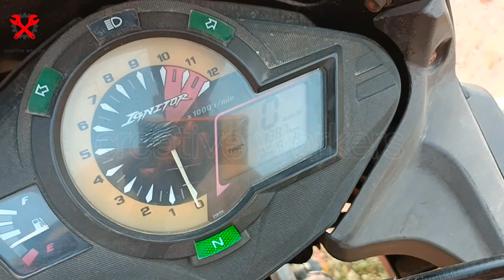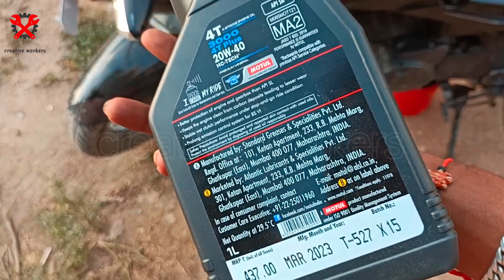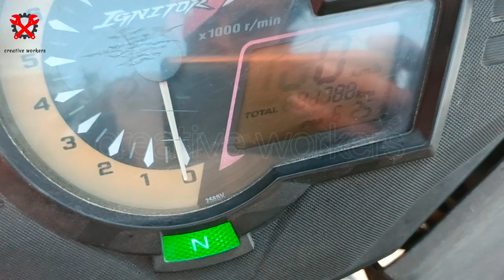Hero ignitor engine oil changing at home || Easy Methods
! in this each and every frame or content is donned by my own  I am the creator !

Shop Location:-

Please Follow us on below sites like Instagram & YouTube 👍😊

In case  need doubts regarding this video follow us on below social websites friends..

links in Channel about check out there.

Tools and Materials Needed:

New engine oil (check your owner's manual for the recommended oil type and quantity)
Oil filter (if applicable)
Socket wrench and appropriate sockets
Oil drain pan
Funnel
Oil filter wrench (if applicable)
Oil filter gasket (if applicable)
Oil filter seal (if applicable)
Disposable gloves
Rag or paper towels
Motorcycle stand or center stand (for stability)
Steps:

Prepare Your Workspace:

Make sure your motorcycle is on a stable and level surface.
Ensure that the engine is cool, as hot oil can cause burns.
Put on disposable gloves to keep your hands clean.
Locate the Drain Plug and Oil Filter:

Locate the oil drain plug on the bottom of the engine. It is usually a bolt with a hexagonal head.
If your motorcycle has an oil filter, locate it as well. It may be on the side or underneath the engine.
Warm Up the Engine (Optional):

While not necessary, warming up the engine slightly can help the oil flow out more easily. Run the engine for a few minutes, but ensure it's not too hot to touch.
Drain the Old Oil:

Place the oil drain pan beneath the oil drain plug.
Using a socket wrench and the appropriate socket, carefully loosen and remove the drain plug. Allow the old oil to drain into the pan.
If your motorcycle has an oil filter, remove it using an oil filter wrench, taking care not to spill oil everywhere.
Replace the Oil Filter (if applicable):

If your motorcycle has an oil filter, apply a small amount of new engine oil to the rubber gasket on the new oil filter.
Screw on the new oil filter hand-tight. Do not overtighten it.
Refill with New Oil:

Using a funnel, slowly pour the recommended amount of new engine oil into the oil filler cap on top of the engine.
Check your owner's manual for the correct oil quantity, and be careful not to overfill.
Check the Oil Level:

Start the engine and let it run for a minute or two.
Turn off the engine and wait a few minutes for the oil to settle.
Check the oil level using the dipstick or sight glass, whichever your motorcycle has.
Adjust the oil level as needed to bring it within the recommended range.
Dispose of the Old Oil Responsibly:

Take the used oil and oil filter to a recycling center or an auto parts store that accepts used oil for recycling.
Tighten the Drain Plug:

Once you've confirmed the oil level is correct, reattach and tighten the drain plug securely.
Cleanup:

Wipe any spilled oil or residue off the motorcycle with a rag or paper towels.
Record the Service:

Keep a record of the date and mileage when you changed the oil for future reference.